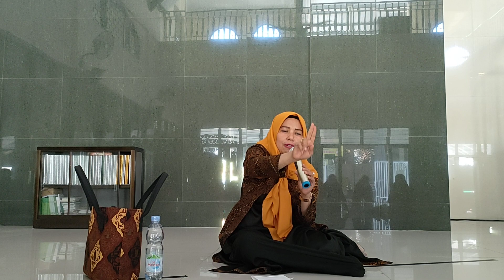MENGAJI BERSAMA DI MASJID AL-MARSU'AH